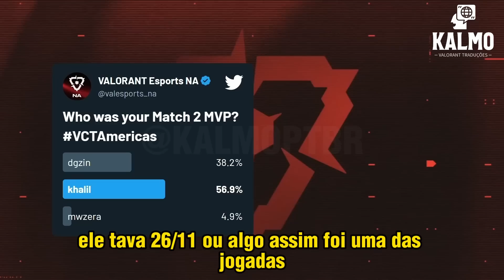ANALISTAS DA RIOT ELOGIAM O KHALIL E DGZIN, COLOCAM FURIA COMO TOP 3 DAS AMERICAS LEGENDADO PT BR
Com a vitória da FURIA contra a Leviatan os analiastas da Riot e o ex coach da 100Thieves elogiam o jogo do khalil e dgzin e colocam a furia com top 3 das américas na segunda semana do VCT Americas